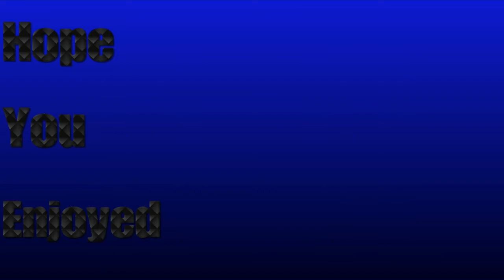Sending these demons to school | Demon Slayer The Hinokami Chronicles